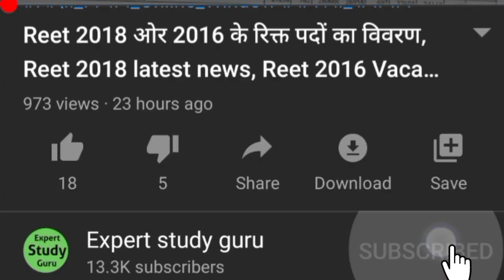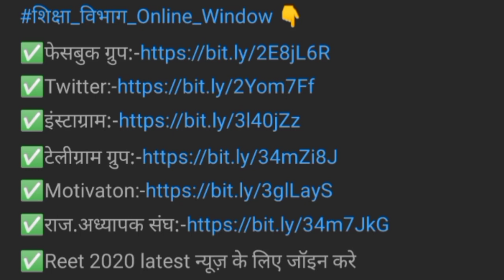Fixation form online Kaise Bhare | Fixation form For Teachers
Online Fixation Form Kaise Bhare | How to Apply Online Fixation | Fixation Form for Teachers | Fixation Form Approved

3rd grade teacher fixation form,

Fixation Form के लिए शिक्षक ये प्रोसेस पूर्ण करें।

6.शिक्षा विभाग बीकानेर का भरा हुआ ऑनलाइन फॉर्म

8.Fixation फॉर्म edit कैसे करे

9.Fixation फॉर्म approved या reject ऐसे करे

12. fixation में रिजल्ट एंट्री ABC कैसे भरे, cl कैसे भरे, Half cl कैसे भरें, नियोक्ता क्या भरें👇👇
Fixation से सम्बंधित सभी समस्याओं के समाधान हेतु जॉइन करें

🔴 *** ABOUT ME ***🔴

For the last several years, I have been working in computer online.

धन्यवाद।